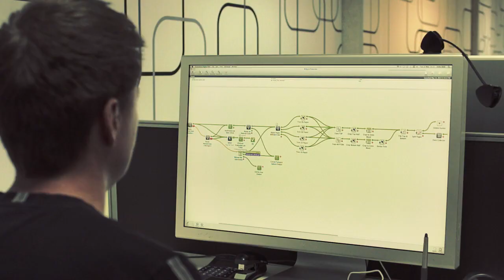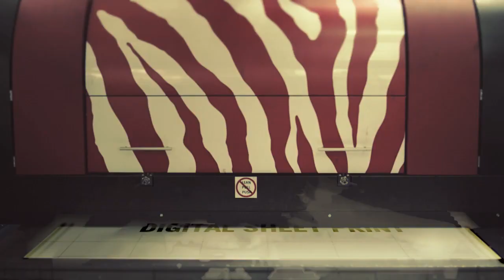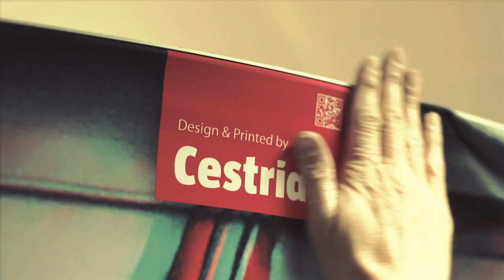Cestrian Imaging - Overview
Take a look behind the scenes of Cestrian Imaging.